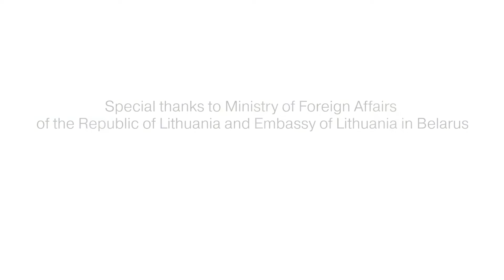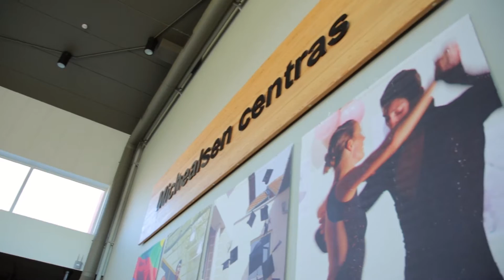Belarus-Lithuania: Youth Dialogue and Development.March 26-29, 2014. Vilnius, Klaipeda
Video by Vadim Varanchykhin